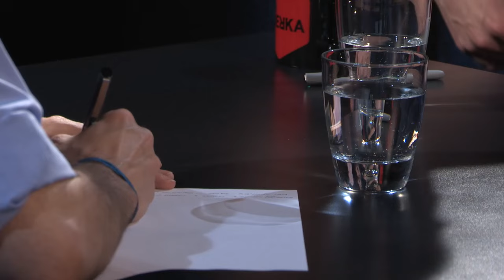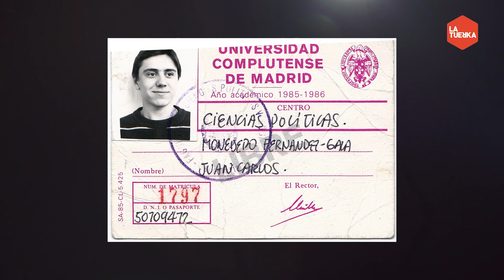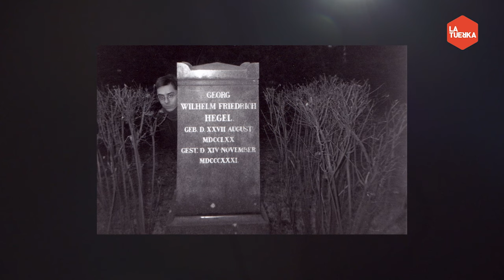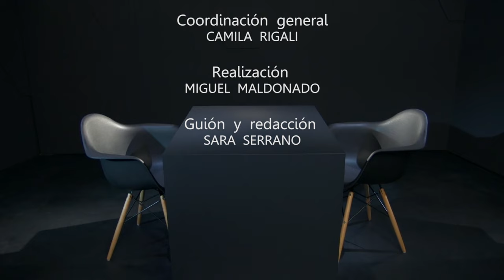Otra Vuelta de Tuerka - Pablo Iglesias con Juan Carlos Monedero (Programa completo)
Programa #29 - Emisión, domingo 10 de mayo de 2015.